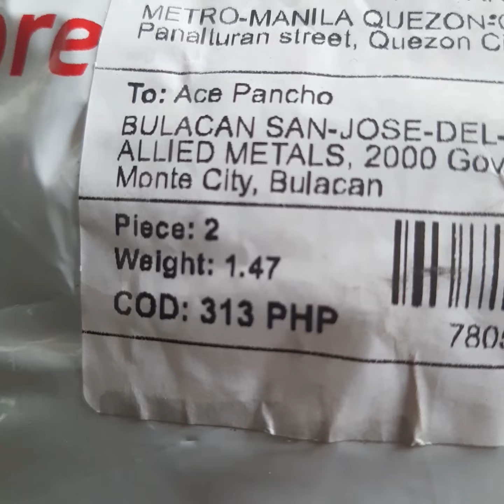Slippers from china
Mura lang po to